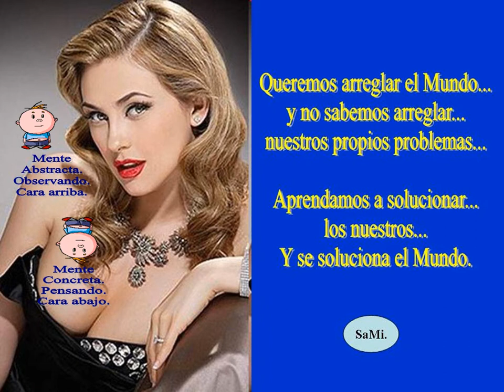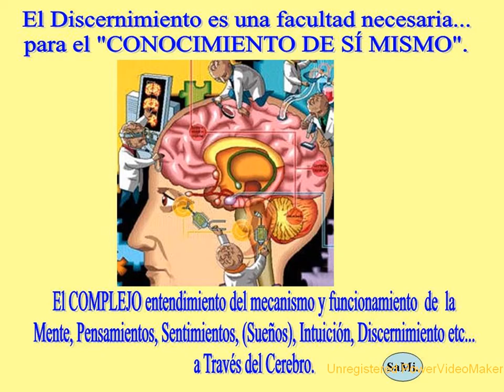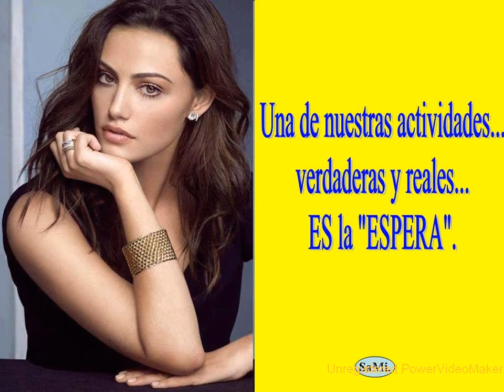REFLEXIONES Día 08 Septiembre 2013 SEPTIEMBRE con AMOR de Salvador